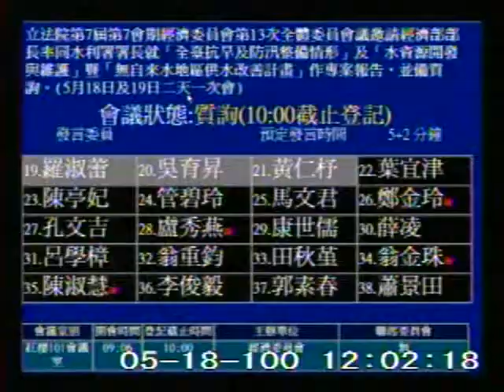2011-05-18 陳亭妃 發言片段, 第7屆第7會期經濟委員會第13次全體委員會議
會議簡介: 立法院第7屆第7會期經濟委員會第13次全體委員會議邀請經濟部部長率同水利署署長就「全臺抗旱及防汛整備

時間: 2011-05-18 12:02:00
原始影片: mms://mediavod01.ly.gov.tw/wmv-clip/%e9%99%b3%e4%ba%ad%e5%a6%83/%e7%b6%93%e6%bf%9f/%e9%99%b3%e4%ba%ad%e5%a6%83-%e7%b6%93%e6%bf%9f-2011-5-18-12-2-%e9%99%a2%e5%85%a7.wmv